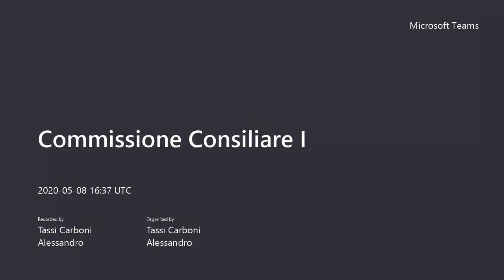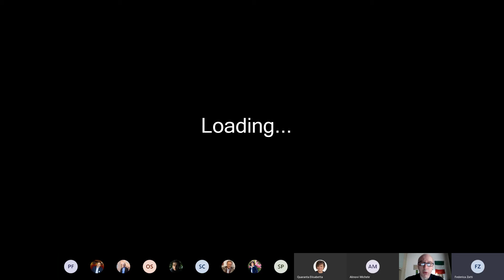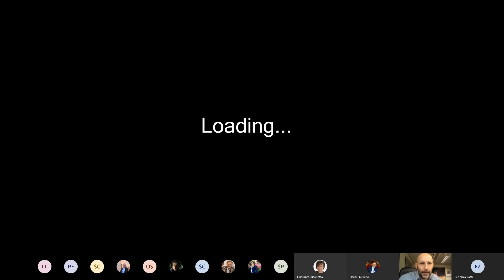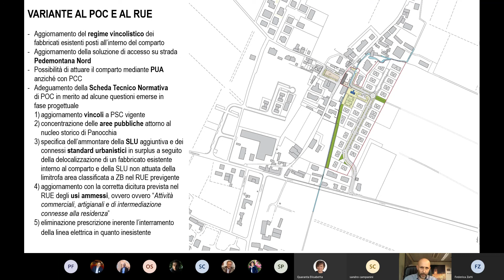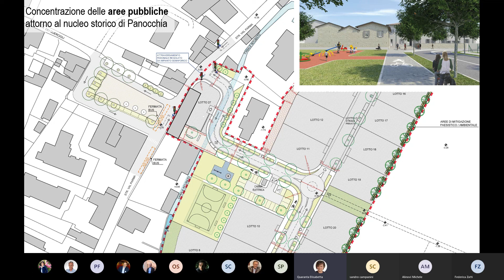Commissione Consiliare I svolta in data 08.05.2020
(giusta convocazione effettuata in data 5 maggio 2020 - prot. 71050 - fasc. 2020.II/5.1)

Proposta n. 2020-PD-997 del 28/04/2020 ad oggetto: Adozione di Piano Urbanistico Attuativo di iniziativa privata relativo al Sub Ambito 18 CR1 - PANOCCHIA e connessa adozione di variante al POC ed al RUE, ai sensi degli artt. 22, 33, 34 e 35 della L.R. 24 marzo 2000 n. 20 - I.E.